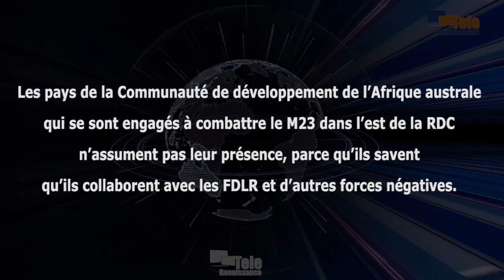Pas de doute, les forces de la SADC se sont alliées aux FDLR pour combattre le M23 (Rudatsimburwa)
Les pays de la Communauté de développement de l’Afrique australe qui se sont engagés à combattre le M23 à l’est de la RDC n’assument pas leur présence. Cela parce qu’ils savent qu’ils collaborent avec le groupe génocidaire des FDLR avec d’autres forces négatives. C’est ce qu’indique Albert Rudatsimburwa, journaliste rwandais et analyste sur la situation à l’est de la RDC. Pour lui, ce qui parait étrange, c’est que l’Afrique du sud et la Tanzanie se cachent derrière les Accords de Luanda et de Nairobi, alors que sur terrain ils combattent du côté des FARDC contre le M23.